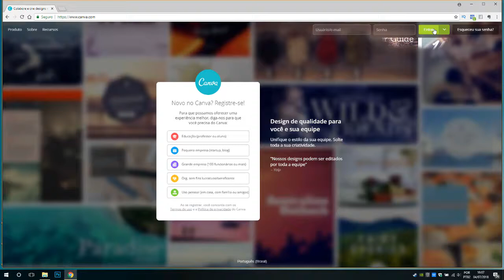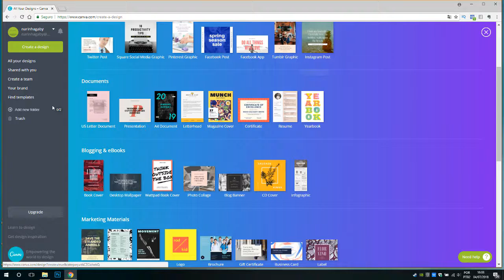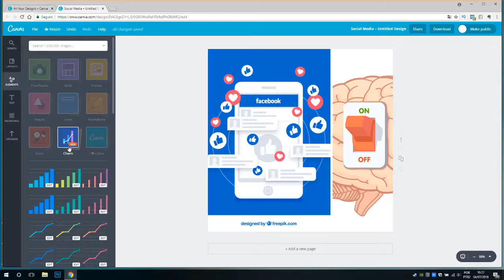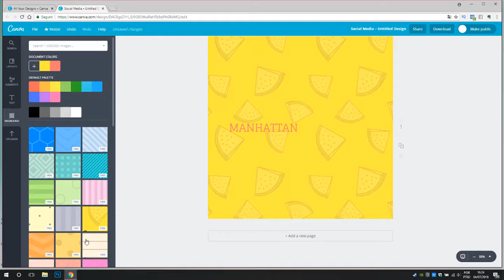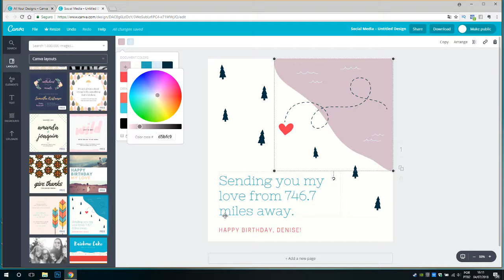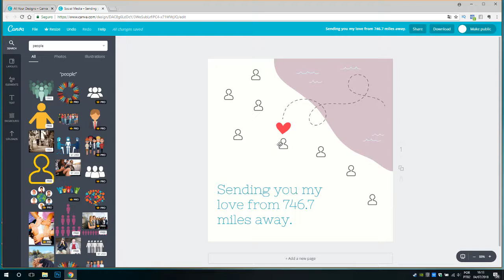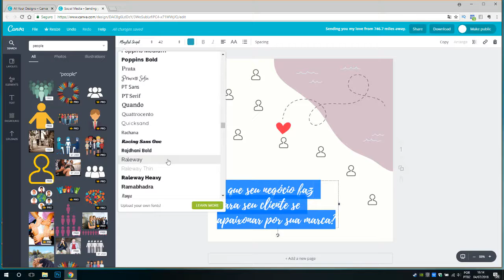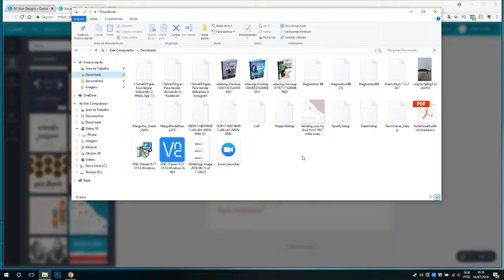⚠ Como fazer um post profissional para as redes sociais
Hoje, você pode criar artes profissionais com apenas alguns cliques, basta usar sua criatividade e utilizar todo o potencial da ferramenta.

A ferramenta que vim mostrar hoje é o Canva, ela é super intuitiva, e fácil de mexer!

💥Quer saber como vender pelo Instagram? Baixe o E-book gratuito